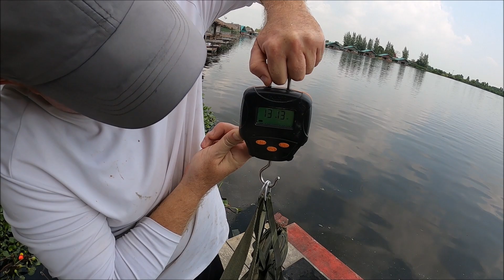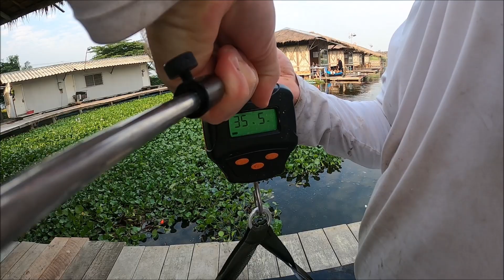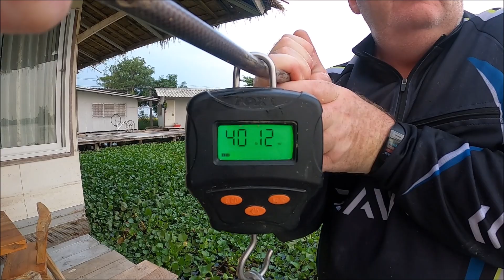Fishing in Thailand - The Overrated Anglers - Bungsamran Bungalow 10 & 11 - Day session 5th Feb 023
Hi guys & welcome to this weeks fishing vlog from Thailand. This video documents a trip to Bungsamran the mecca of commercial fishing lakes in Thailand. Having been the 1st to introduce foreign fish species back in the 1980's. It is known fondly to us & other expat anglers in Thailand as 'The big lake'.
Danzak is joined on the trip by vibers Kim & Ian as well as Dawn & Jason. Friends of our's we havent seen or fished with since before the dreaded covid debacle. So it was great to see them in Thailand once again. Those guys fished Bungalow 11. And I was joined on Bungalow 10 by a subscriber & now friend Wayne aka Wayno. My 1st time fishing this great looking swim & Wayno's 1st time fishing Bungsamran. Carp species are the target. And big Mekong & Siamese Carp are Jasons. Lets see how the day went :)